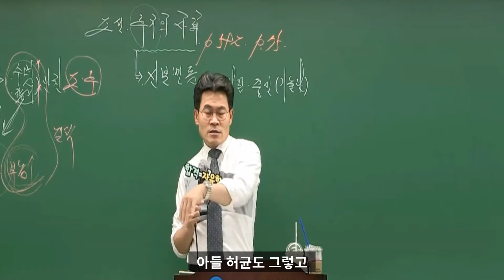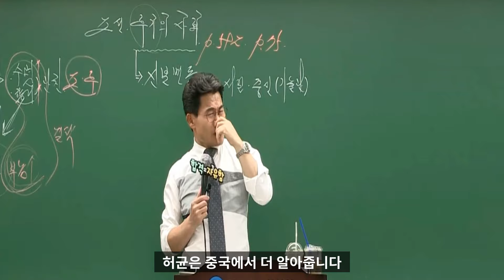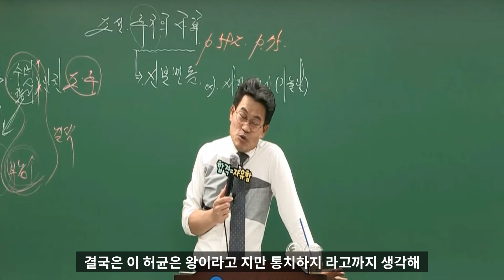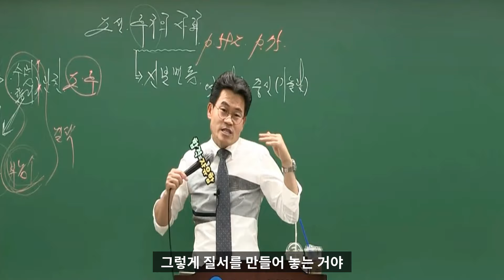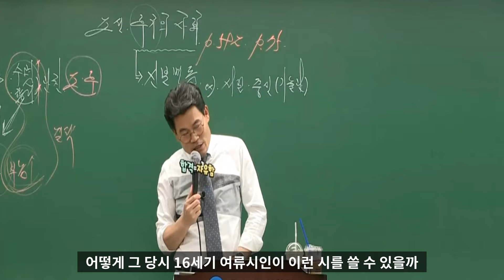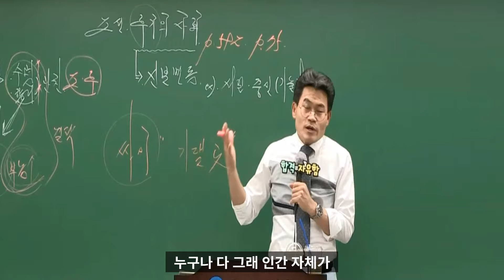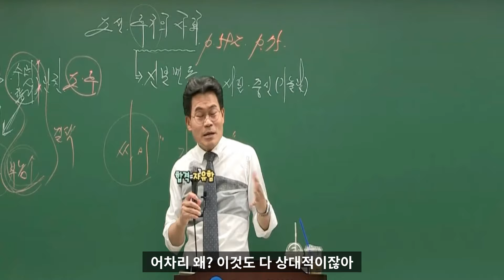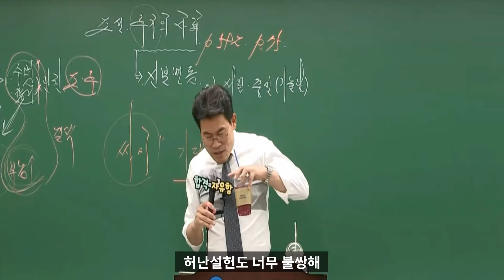허균 허난설헌 이야기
*기사 및 커뮤니티 등의 재가공을 금합니다.